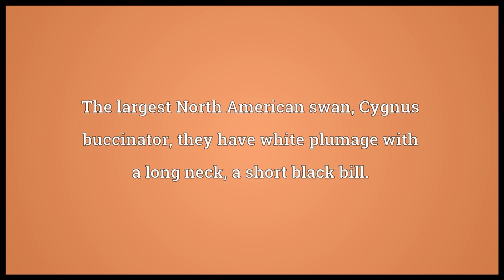Trumpeter swan Meaning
Video shows what trumpeter swan means. The largest North American swan, Cygnus buccinator; they have white plumage with a long neck, a short black bill..  trumpeter swan pronunciation. How to pronounce, definition by Wiktionary dictionary. trumpeter swan meaning. Powered by MaryTTS